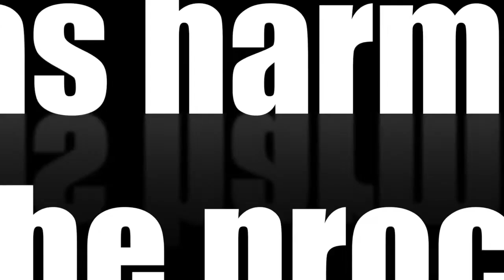Yvan's trick shots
Yvan's bottle cap trick shots.